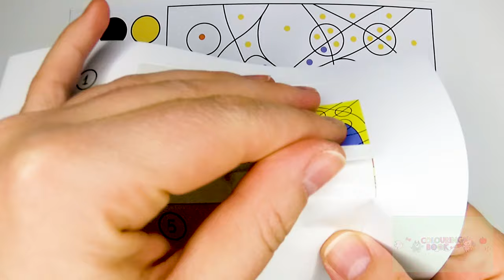Educational video for kids Coloring a big elephant and Learning colors with kids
Coloring page and learning colors